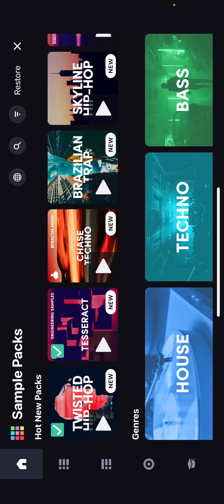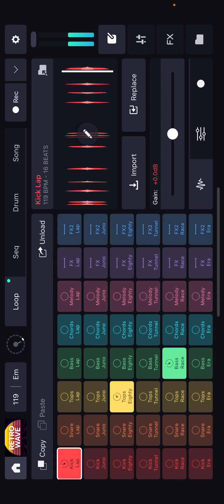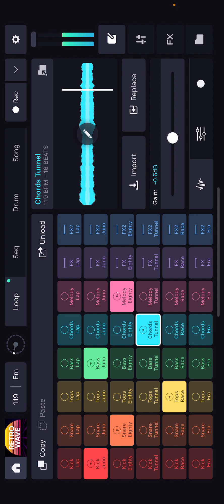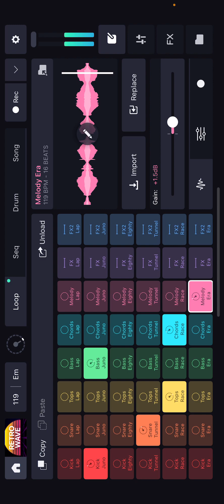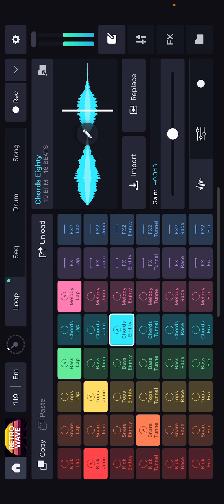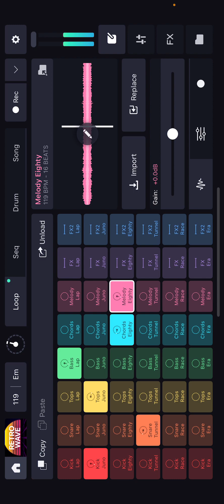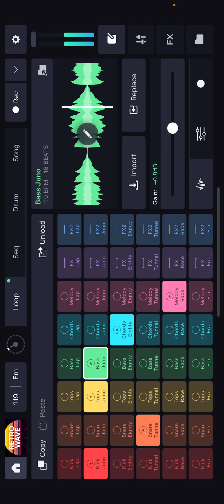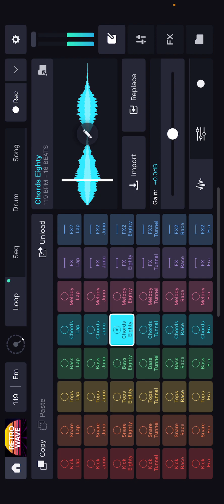happy ear noises - falter - 76876876